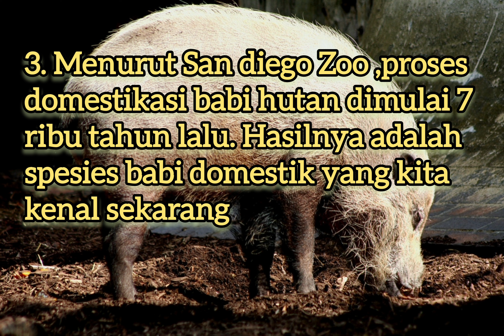5 Fakta unik hewan babi hutan yang jarang banget orang tau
5 Fakta unik hewan babi hutan yang jarang banget orang tau berikut lima fakta menarik tentang babi hutan yang jarang sekali orang tau fakta vlog populer @InfoYoutube31